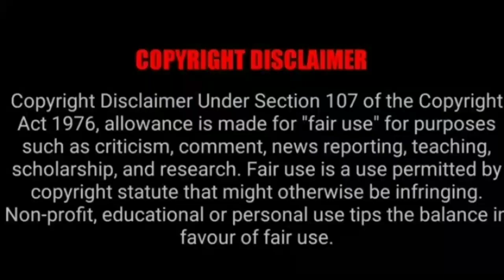mark vande hei : living and working in space most interesting video don't miss this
we respect to all workers to the this mission and thanks to the once again and we froud to this content because this  content is use  only education and information purpose

video credit-NASA.gov/nasa Johnson space flight center

editor-
producer-
music credit -

music credit -👇👇👇👇
Dramatic Orchestral by JP Bianchini Creative Commons — Attribution 3.0 Unported — CC BY 3.0 Free Download / Stream Music promoted by Audio Library 🎵 Track Info: Title: Dramatic Orchestral by JP Bianchini Genre and Mood: Cinematic + Dramatic